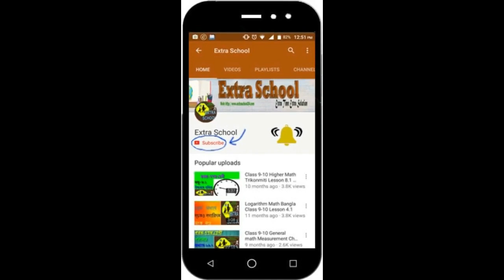Class 9-10 General Math│Chapter-8│Circle-বৃত্ত│Creative Question│সৃজনশীল প্রশ্ন -১.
Extra School